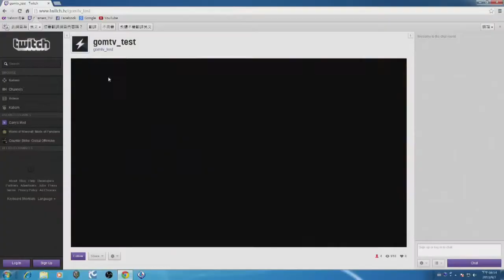[第1賽季-- 總決賽-- 第4戰] PVP Super Friends vs Insidious Gaming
TanksAsia 第1賽季-- 總決賽-- 第4戰
PVP Super Friends vs Insidious Gaming

總獎金10萬美金的國際電競賽事 - TANKSASIA MASTERS第1賽季總冠軍賽於2013年9月7日新加坡Command Centre舉行，為大家帶來最精彩的戰車決戰！